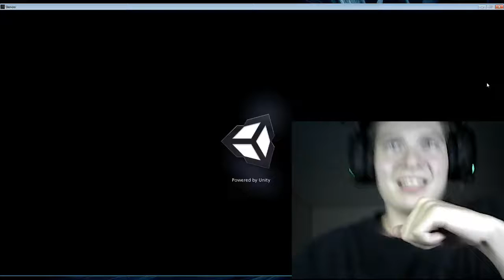"Of course not, you're a dumb bitch!"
James tries to triumph Slenderman for the fourth time! |